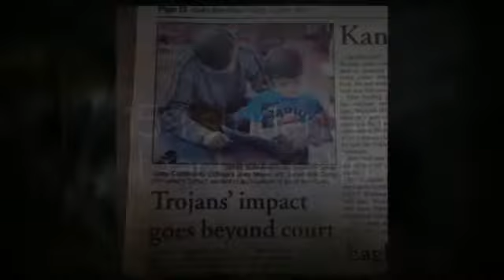Colby Community College Video 5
Student-made Promotional Video for Promotional Video Challenge.